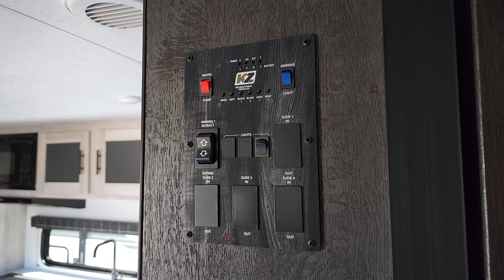2024 KZ INC SPORTSMEN Tulsa, Broken Arrow, Owasso, Bixby, Green Country, OK R7170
New 2024 KZ INC SPORTSMEN 260BHSE available in Tulsa, Oklahoma at Bob Hurley RV. Servicing the Broken Arrow, Owasso, Bixby, Green Country, OK area.